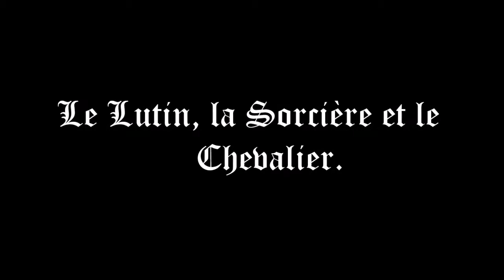lutin sorcière, chevalier, lutin jehan sérien octobre 29 2018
Le lutin Jehan Sérien en compagnie du chevalier et de la sorcière au centre de vacances les puisots à Annecy en octobre 2018